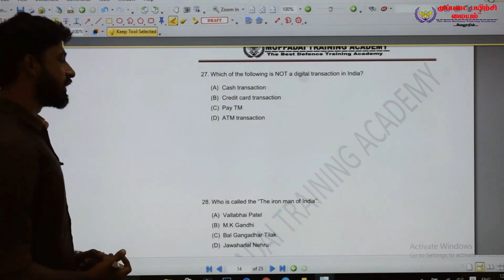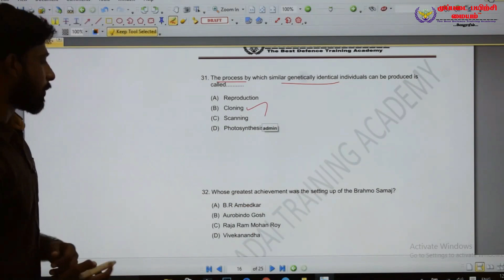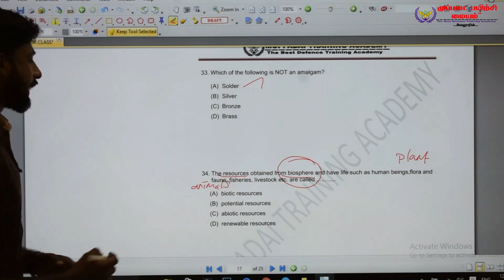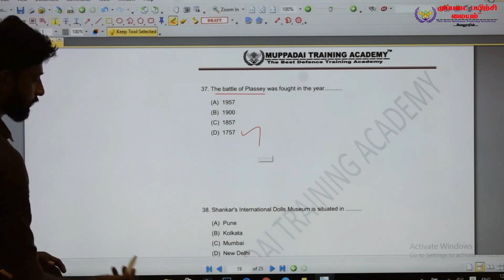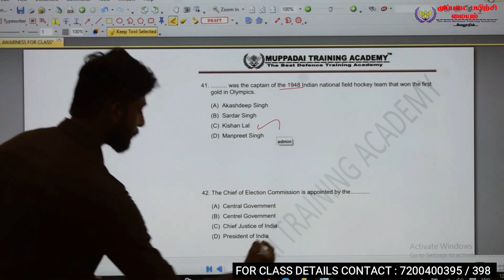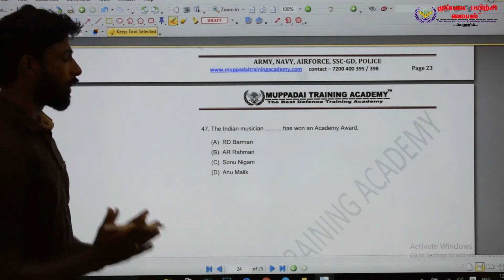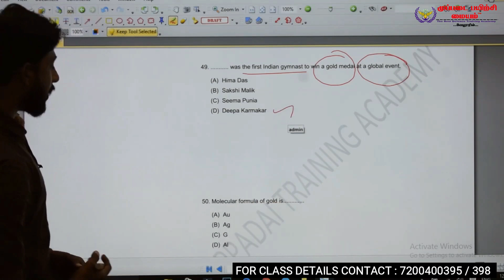SSC GD AND RPF - 2022 General Knowledge Previous Year Part – 4| தமிழில் | MUPPADAI DEFENCE ACADEMY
SSC GD - 2022 General Knowledge Previous Year Part – 4 | தமிழில் | MUPPADAI DEFENCE ACADEMY

INDIAN AIRFORCE